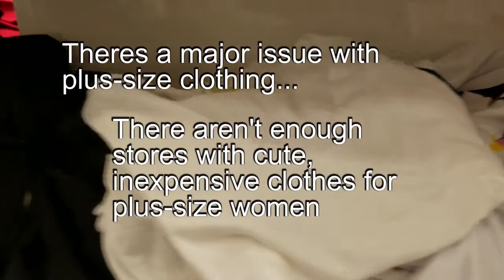The Issue Of Convenience In Plus Size Clothing